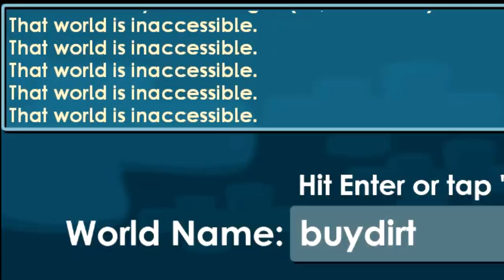R.I.P Buydirt and Rebuild Buydirts world│Growtopia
▶ Growtopia│R.I.P Buydirt and Rebuild Buydirts world